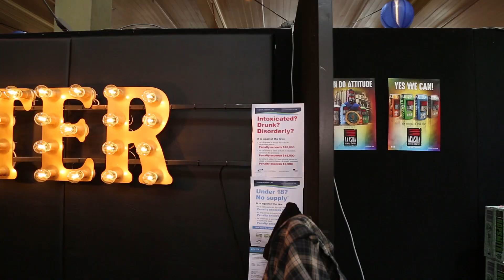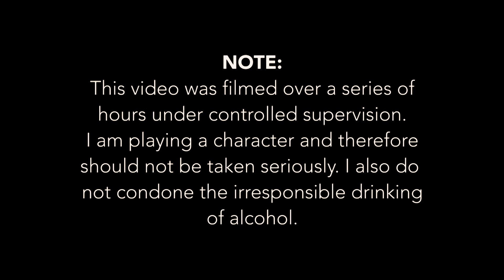a drink too many....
So I stupidly went back to a beer expo and made a fool of myself. I'm sorry.

Collingwood
Victoria
Australia
3066